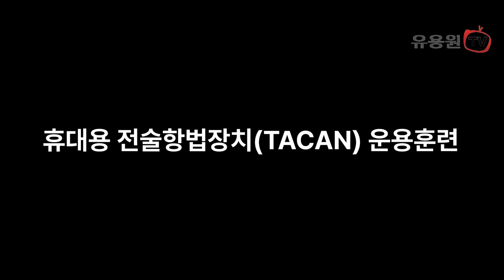대한민국 소수 최정예 특수부대 공군 공정통제사가 되는 길! 초급 공정통제사 소규모 전술종합훈련 영상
[보도자료]

공군은 5월 22일(월)부터 24일(수)까지 경남 의령군 당말리와 창녕군 남지, 울주군 일대에서 올해 새로 선발된 초급 공정통제사를 대상으로 ｢공정통제사 소규모 전술종합훈련｣을 실시했다.

공정통제사(CCT·Combat Control Team)는 전시 공수부대가 적진에 침투할 수 있도록 항공기를 유도하고, 아군 전투기의 폭격 지원과 함께 지상 정보수집, 물자 투하, 고공 강하 등의 임무를 수행하는 정예 특수부대원이다.

｢공정통제사 소규모 전술종합훈련｣은 초급과정을 마친 공정통제사들이 비상활주로 운영 및 항공기 유도·통제, 산악구보, 외줄타기, 암벽등반, 육상 및 수상침투, 장거리 산악침투, 산악 숙영 등 강도 높은 훈련을 통해 필수 역량을 갖춰 실전에 즉시 투입이 가능한 상태로 양성하기 위한 실질적인 마지막 단계라고 할 수 있다.

훈련은 초급 공정통제사들이 적 지역으로 가정한 당말리 훈련장에 육상으로 침투하며 시작했다. 침투에 성공해 해당 지역의 안전을 확보한 이들은 풍속 등을 고려해 식량, 탄약 등 보급품을 실은 C-130 수송기와 무전으로 교신하며 화물 투하 시점과 방식을 조종사에게 조언했다. 이후 조종사가 목표한 지점에 정확하게 투하한 화물을 성공적으로 인수했다.

이어 초급 공정통제사들은 50kg에 달하는 군장을 메고 은폐·엄폐하며 고무보트를 이용한 수상침투와 밤낮을 가리지 않고 20km가 넘는 산악지역을 이동해 남지 비상활주로에 도착했다. 이들은 비상활주로 인근 산악지대에서 숙영하고 전투식량으로 끼니를 해결하는 등 체력적으로 극한의 상황을 버티며 임무를 수행했다.

훈련 둘째 날인 23일(화), 초급 공정통제사들은 남지 비상활주로에서 항공기 유도·통제 및 비상활주로와 통신장비 운영능력을 숙달했다. 항공기 착륙에 필요한 정보를 알려주는 휴대용 전술항법장비(TACAN: Tactical Air Navigatioin)를 신속하게 전개한 이들은 CN-235 수송기의 ‘로우 어프로치(Low Approach)’를 성공적으로 유도했다.

* 로우 어프로치(Low Approach) : 항공기가 완전히 착륙하지 않고 상공 100피트(약 30m) 높이에서 비상활주로를 그대로 따라 지나서 다시 이륙하는 것. 공정통제사들은 이를 통해 전술항법장비 운영과 항공기 이착륙 유도·통제 절차를 숙달할 수 있다.

이후 초급 공정통제사들은 곧바로 울주군 일대의 6개 고지를 빠르게 돌파하는 주·야간 산악 침투훈련을 실시했다. 이들은 산속에서 독도법과 은폐·엄폐를 통해 산악지형을 극복했으며, 이동 중에는 부상자 발생을 가정한 응급처치도 함께하는 등 실전적인 훈련을 실시했다. 별도 휴식 없이 24시간 만에 6개 고지를 모두 돌파한 초급 공정통제사들은 부대 복귀 및 장비 점검을 끝으로 모든 훈련을 성공적으로 마무리했다.

훈련을 마친 신임 공정통제사는 “2박 3일 동안 스스로의 한계를 시험하는 순간이 많았지만, 결국에는 훈련을 무사히 마치면서 앞으로 어떠한 임무도 수행할 수 있다는 자신감이 생겼다”며, “주어진 임무를 반드시 완수하는 공정통제사가 되겠다”고 수료 소감을 전했다.

한편, 공정통제사는 군 비행장 및 항공기 테러에 대응하는 대테러작전과 해외 재해·재난 현장에서 자국민을 보호하는 역할도 함께 수행하기 때문에 ‘국민 파수꾼’으로도 통한다. 이들은 지난 ’21년 우리 정부에 협력한 아프가니스탄인 구출을 위한 ‘미라클 작전’과 올해 4월 수단 내전 지역 내 교민 구출을 위한 ‘프라미스 작전’에서도 활약한 바 있다. //끝//